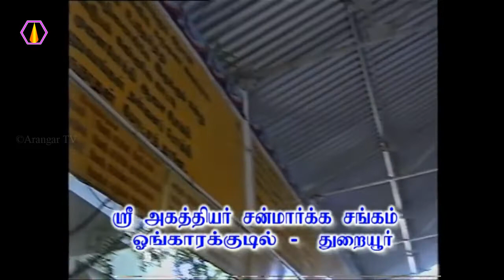ஜென்மம் எடுப்பதை பற்றி